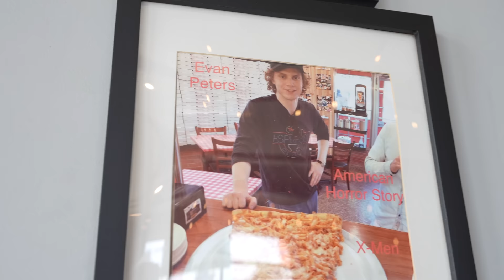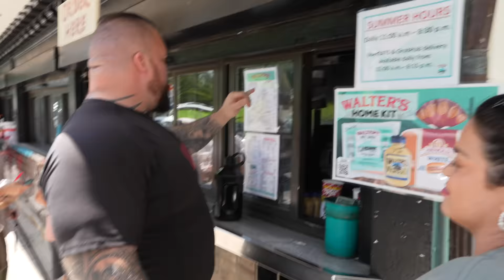Day Of Eating With The World's BIGGEST MOUTH!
HOW MANY SAUSAGES CAN SHE FIT IN HER MOUTH?!
World Record for the worlds largest mouth gape! @SamRamsdell5

Big Love
Team Beast